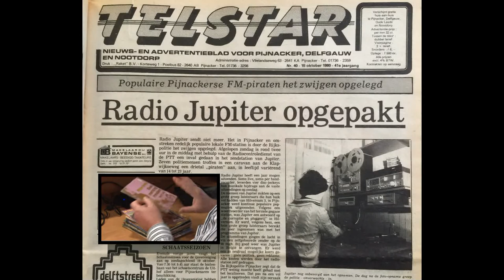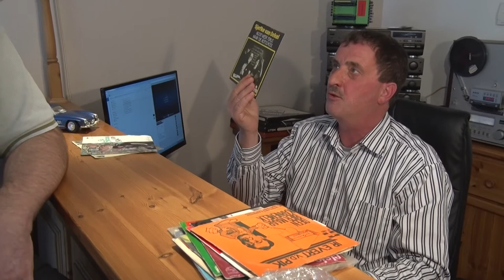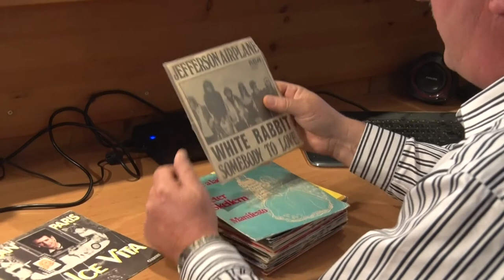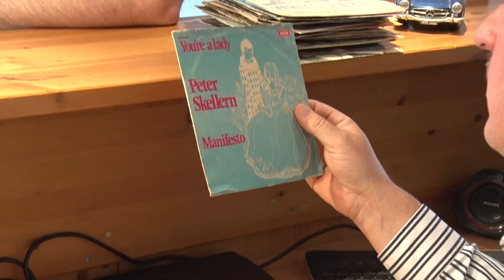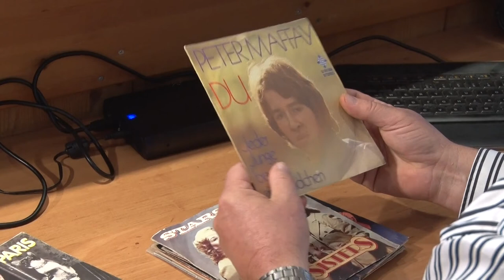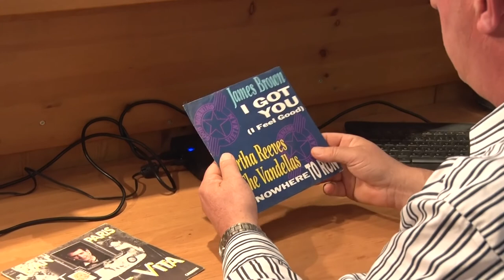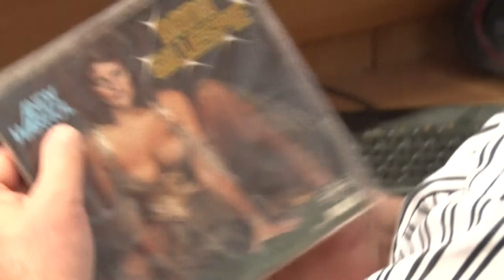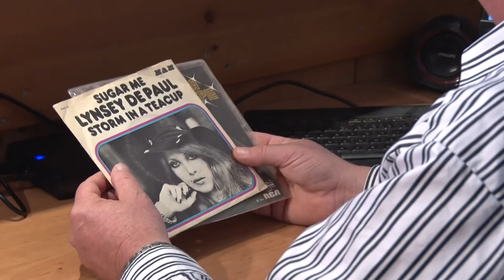FEELGOOD TV PIJNACKER Jan Zegwaard deel 1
Deze week is het precies 35 jaar geleden dat Radio Jupiter de voorpagina van de Telstar sierde. De illegale Pijnackerse radiozender werd het doelwit vande politie, die er veel moeite voor gedaan had om de populaire zender het zwijgen te doen opleggen. Een van de deejays, de nu 53-jarige Jan Zegwaard, vertelt vol trots over deze spannende periode aan het Feel Good TV-team hoe hij in navolging van zijn helden van -de aanvankelijk als zeezender gestarte- Radio Veronica zelf besloot om radio te gaan maken. “Een jongensboek waar we met vier jongens in een

caravan met eenvoudige middelen vele luisteraars aan ons wisten te binden”, aldus de voormalige etherpiraat Jan Zegwaard.  Het Feel Good TV-team brengt een lang ‘geheim’ bewaard stukje geschiedenis van Pijnacker in twee delen in beeld.